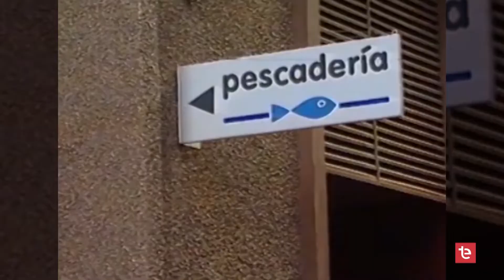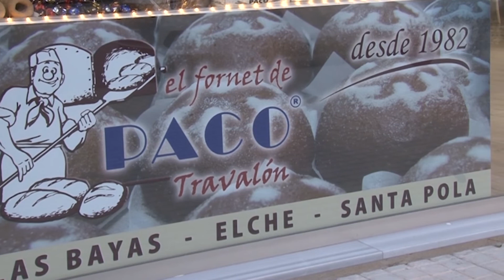EL CAMP D´ELX 661 | Coca a la calda 06/07/2022